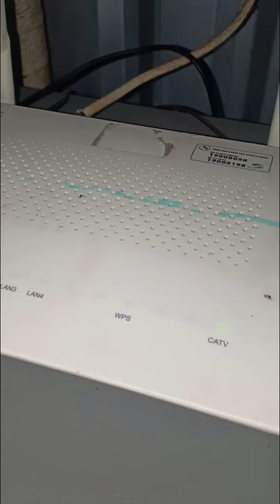Cách Chia Cáp CATV Xem Được Nhiều Ti Vi Trên Wifi Viettel F608 Và Các Router Wifi Khác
Cách Chia Cáp CATV Xem Được Nhiều Ti Vi Trên Wifi Viettel F608 Và Các Router Wifi Khác  @Tâm Điện Tử
Video ngắn
Chi tiết cách chia cáp sử dụng nhiều tivi độc lập, riêng biệt trên router wifi viettel cho các bạn yêu cầu nhé !